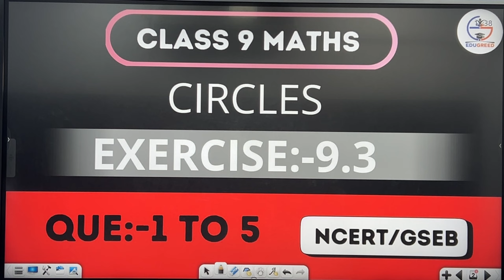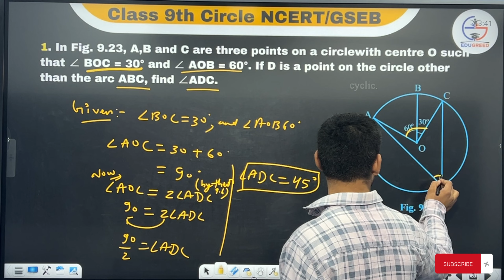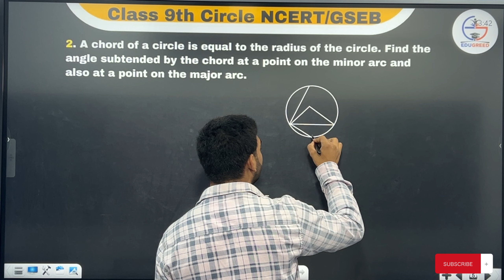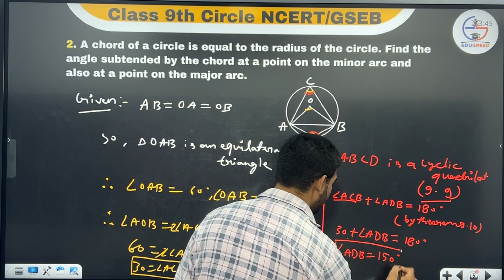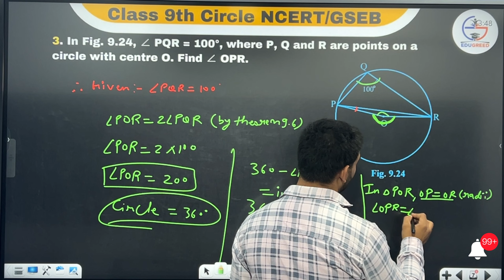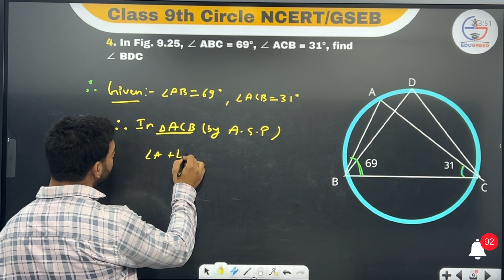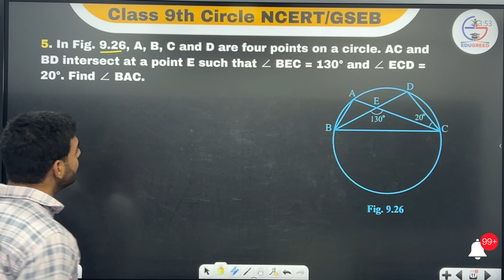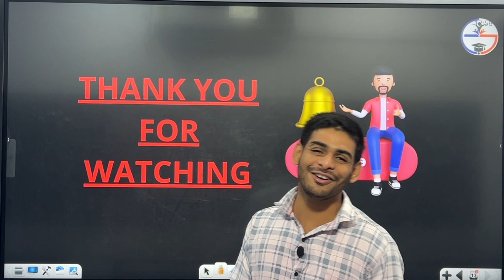Class 9th l CHAP:-9 Circle l Exercise :-9.3 (Que:-1 to 5) l New syllabus l NCERT/GSEB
Concept Clarity: We break down each question, providing step-by-step explanations and key insights to ensure you not only memorize but truly understand the concepts.

📈 Exam Strategy: Learn how to strategize your exam preparation effectively, managing time and prioritizing based on the weightage of each question.

🤝 Community Support: Join the conversation in the comments section below! Share your insights, ask questions, and connect with fellow students to enhance your learning experience.